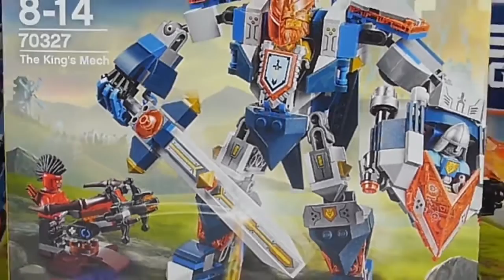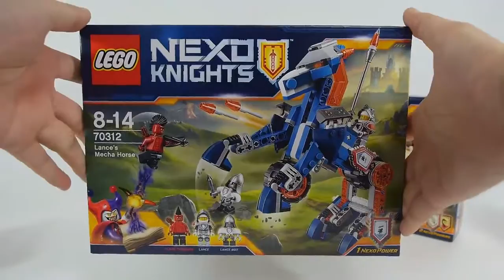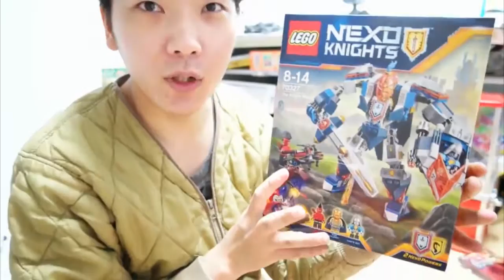변신 자동차? 변신 말 레고 넥소나이츠 [대문밖장난감]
처음 레고 정품 리뷰입니다. 말이 오토바이로 변신도 하네요~ 와~~ 한번에 리뷰하려고 했으나... 너무 시간이 오래 걸리네요 ~